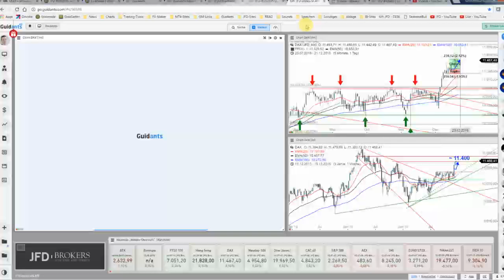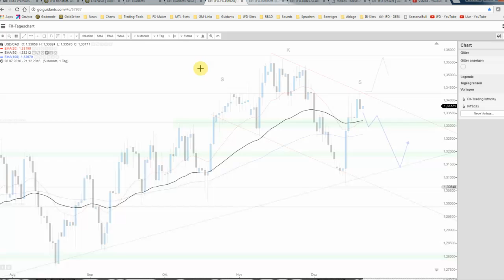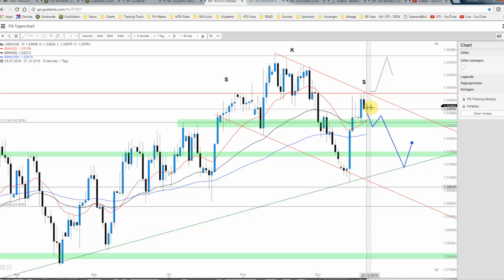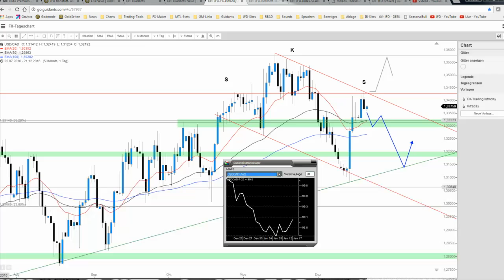JFD Rohstoff- und Devisenradar: WTI-Öl und USD/CAD am Tag der News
Am heutigen Mittwoch um 16:30 Uhr ist es wieder soweit. Die Daten der Rohöllagerbestände werden in den USA veröffentlich und ein Impuls beim WTI und dem USD/CAD zu erwarten. Schätzen wir die Lage vorab ein.